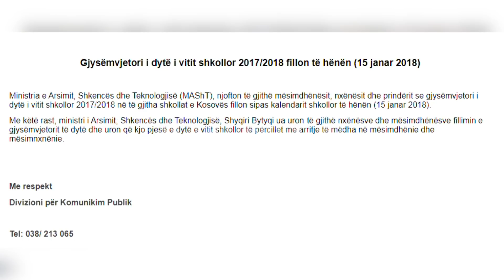Nesër nis gjysmëvjetori i dytë - 14.01.2018 - Klan Kosova